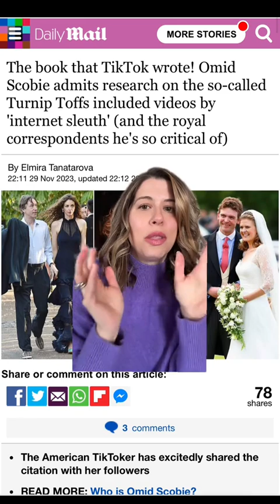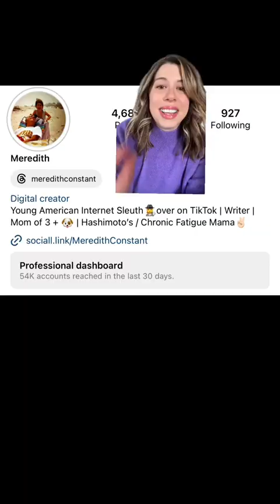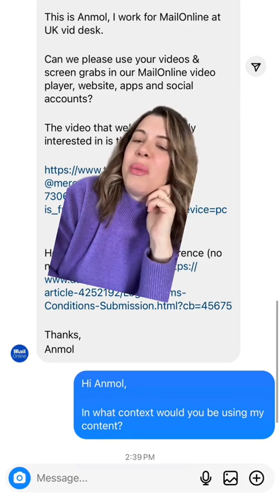MediaLiteracy on a Tabloid Article...About Me